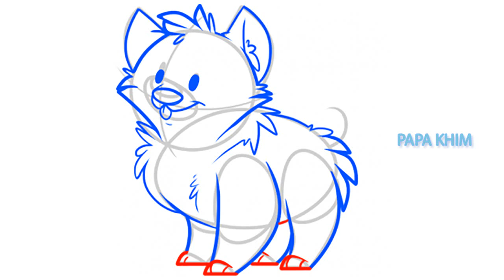ABC Song for kids - How to Draw a Simple Puppy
drawing lessons
drawing tutorials
drawing lessons online
how to draw cartoon people
learn drawing
how to draw horses
online drawing lessons
how draw
how to draw websites
how to draw dragons
how to draw superheroes
how to draw cartoon animals
how to draw online
how to draw a fairy
learn how to draw step by step
learn to draw online
how to draw a baby
how to draw comics
how to learn to draw
how to draw skulls
how to draw people step by step
easy step by step drawings
how to draw step by step for kids
how to draw fairies
learn drawing online
how to draw animation
how to draw anime eyes
how to draw monsters
pencil drawing lessons
drawing eyes
learn how to draw for kids
how to draw girls
how to draw figures
how to draw a portrait
learn drawing for kid
how to draw website
drawing websites step by step
drawing steps
how to draw graffiti letters
how to draw step by step for beginners
figure drawing tutorial
easy things to draw step by step
drawing people
learn how to draw cartoons
drawing lessons step by step
how to draw bugs bunny
how to draw tutorials
things to draw step by step
how to start drawing
how to learn drawing for kids
learn how to draw online
drawing for beginners step by step
how to draw funny cartoons
how to draw people faces
how to draw lessons
kids learn to draw
how to draw a web
learn to draw books
drawing how to
portrait drawing lessons
how to draw bubble letters
how to draw easy cartoons
things to draw for beginners
anime drawing websites
step by step drawing lessons for kids
how to learn how to draw
step by step drawing tutorials
step by step drawing websites
drawing lessons for beginners step by step
how to draw things step by step
step to step drawing
learn to draw animals
learn drawing step by step
how to learn drawing step by step
how to draw real people
free drawing lessons
hot to draw
how to draw human
how to draw wings
how to draw for children
how to draw landscapes
how to draw cartoons online
learn how to draw people
how to draw buildings
drawing for children step by step